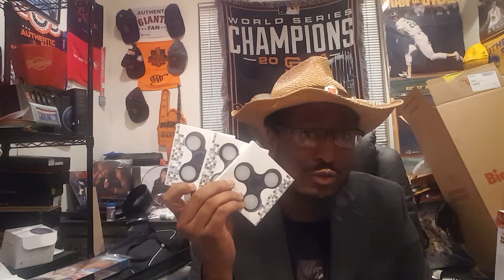How to grow your YouTube channel fast!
Fast money